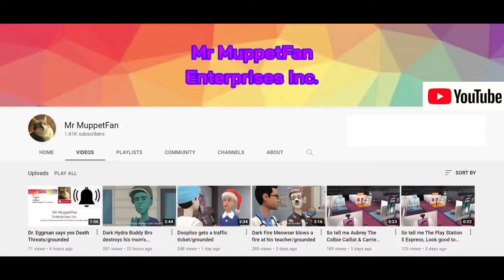My Evil Clone says Yes Baby Basher/grounded